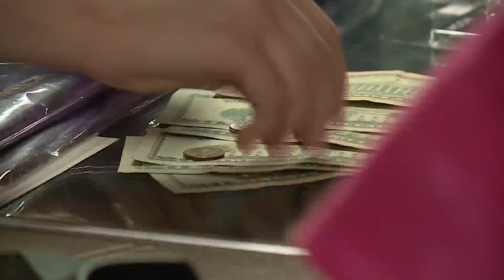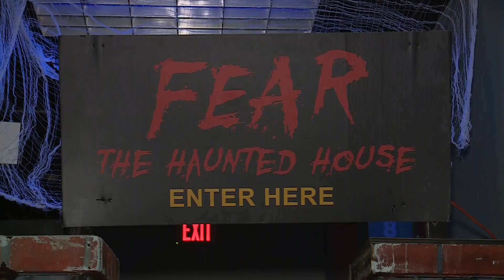St. Louis kicks off Halloween season with spooky fun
Halloween is 31 days away, and St. Louisians are buying costumes and visiting haunted houses.